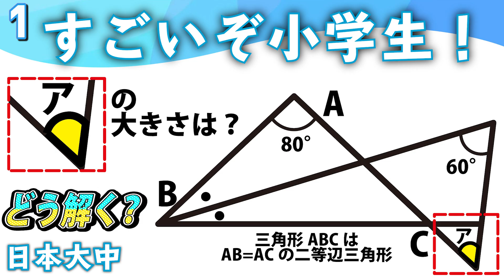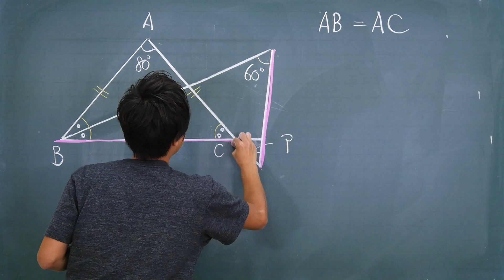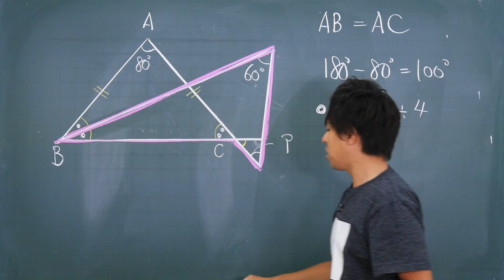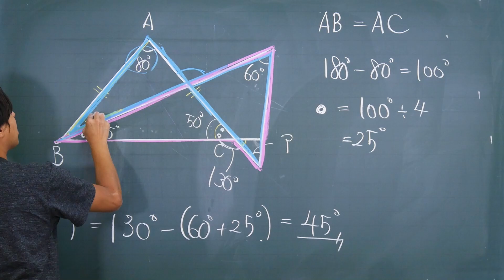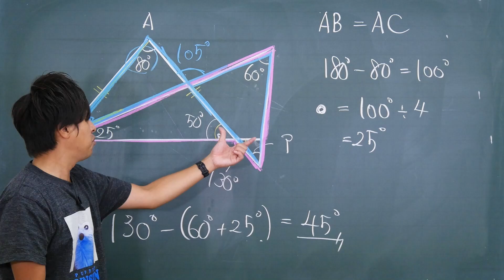【面白い算数問題】どう解く？日本大中 中学受験 算数 平面図形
日本大中で出題された中学受験の算数の問題をわかりやすく解説！

高校で大人気の高校数学のトリセツから、2021年3月18日中学のトリセツ発売！

数学のトリセツ中学2年
数学のトリセツ中学3年
英語のトリセツ中学1年
英語のトリセツ中学2年
英語のトリセツ中学3年